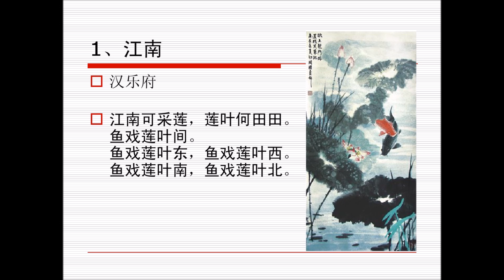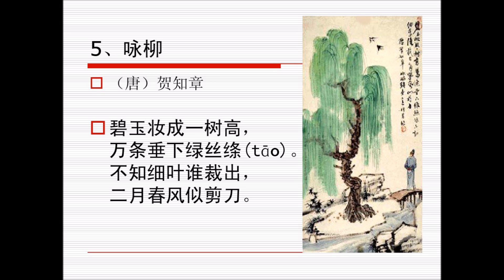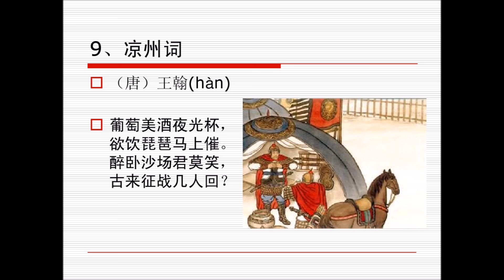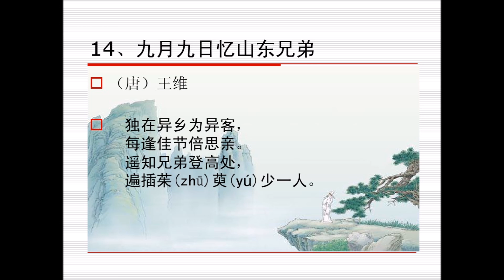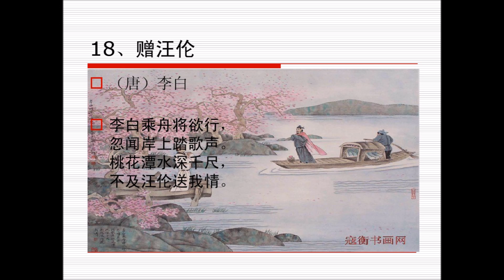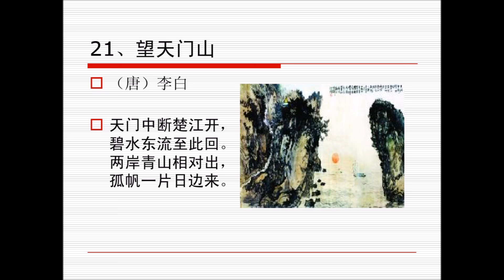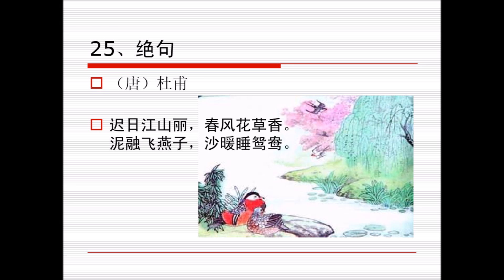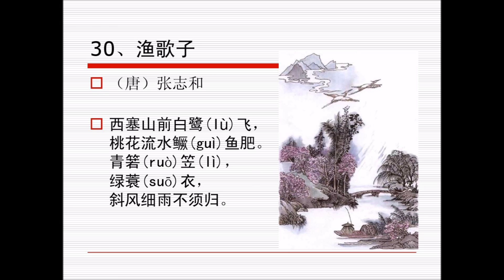小学生必背古诗70首 朗读 1- 30